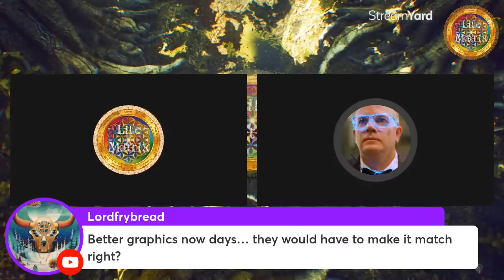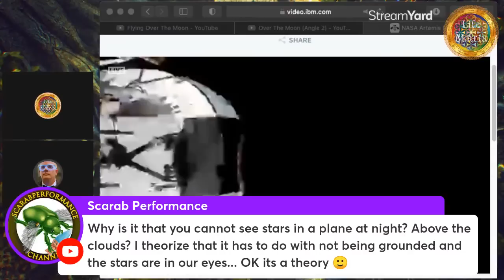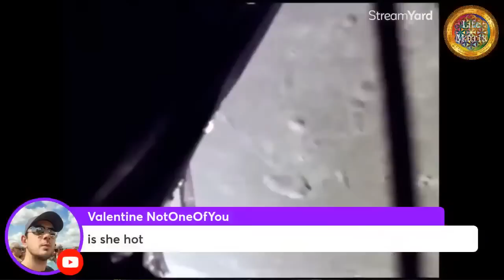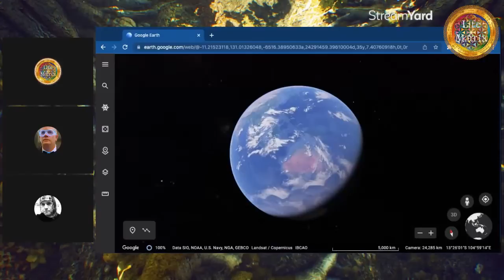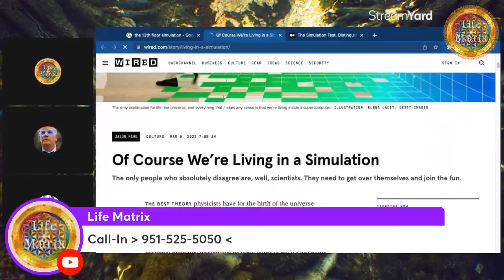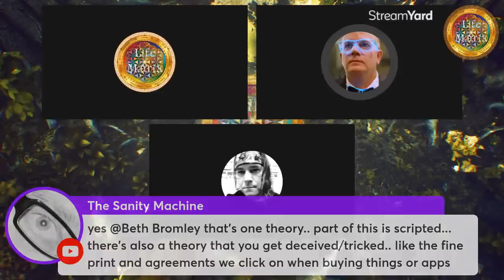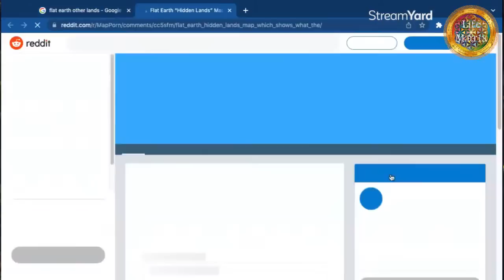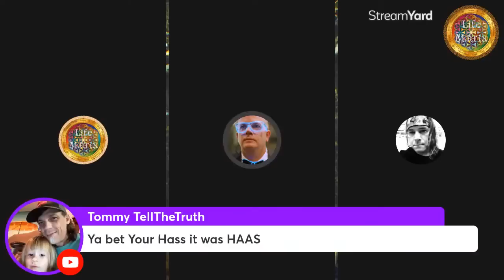Flat Earth Clues interview 379 Life Matrix ✅